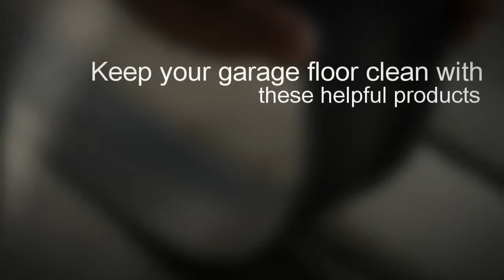Garage Floor Care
If your garage door doesn't shut evenly, dust, pollen and moisture slip in through the gap at the bottom, coating your garage and everything in it. Worse yet, inside air gets out and drives up your energy bills. Create a snug, lasting seal with our Garage Door Threshold Shield.

Heavy-duty Crete Clean makes it easy to remove even old, ground-in stains from concrete surfaces all around your home. This highly-concentrated cleaner works on dirt, oil, grease and other common soils. It's USDA-approved for household use and works in hard or soft water. Contains no phosphates or 2-butoxyethanol. One pound cleans 100 square feet of concrete.

Simply pour it on, wait for it to dry into a powder, then sweep it up! Brake fluid, antifreeze, transmission fluid, oil and grease come right out. That's because as it dries, the environmentally-friendly formula bonds to oil particles and draws them out of the concrete. You don't have to scrub-- just sweep up when the work is done! Great for your garage, patio or workshop floor. Made in USA.